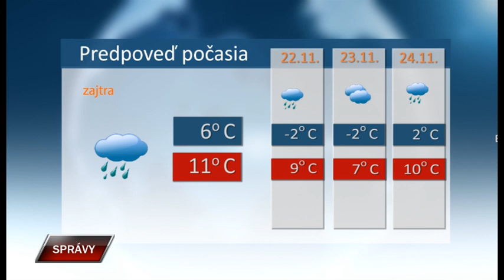Spravy 20 11 2023